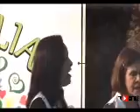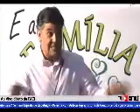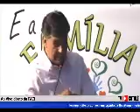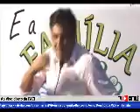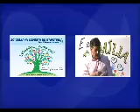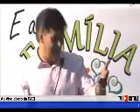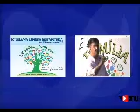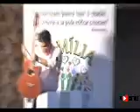TV Catolé - Terceiro dia a 20ª Semana Espírita de Itapetinga